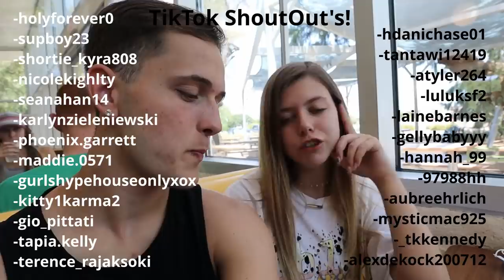My Girlfriend Passed Out After This...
I can't believe we did this for the first time!! Never would of thought we would jump out of a plane EVER! I hope you enjoy this video at the end I pulled on my boyfriend and his friend, we got them so good! Love you all!